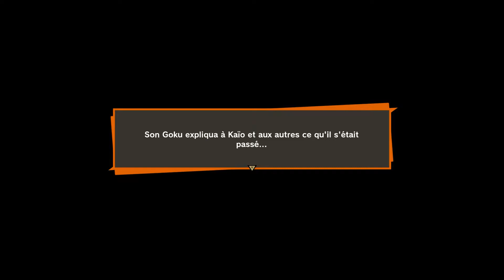[Dragon Ball Z Kakarot Saga Namek] Des ennemis surpuissants ! | Let's Play n°10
On se retrouve dans le nouveau  jeu Dragon Ball: " Dragon Ball Z Kakarot " !
Il retrace l'histoire originale du manga, ce qui veut dire qu'il va du tout premier combat de "Vegeta" jusqu'au terrifiant "Kid buu". Donc, vous l'avez compris, il va y avoir du combats et surtout, un point très important. ce sont les voix OFFICIELLES du manga et les musiques OFFICIELLES.
Si ça c'est pas un rêve, on va se régaler dans ce jeu.

J'espère que ce contenu vous plaira et bonne vidéo!